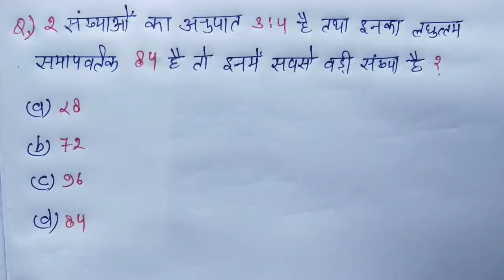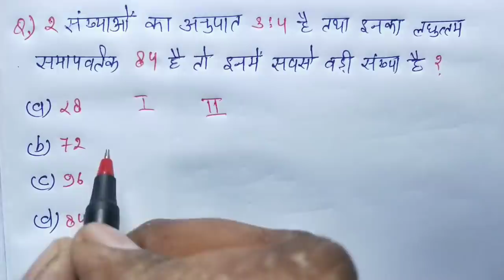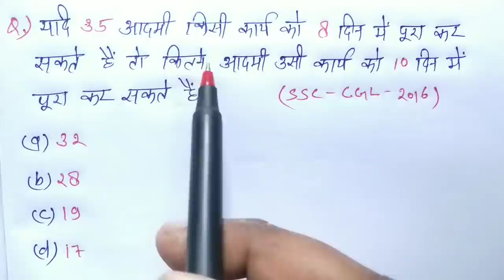Maths : गणित || पार्ट - 29 || आग लगा देने वाली ट्रिक || RAILWAY, NTPC, RPF, SSC, CGL